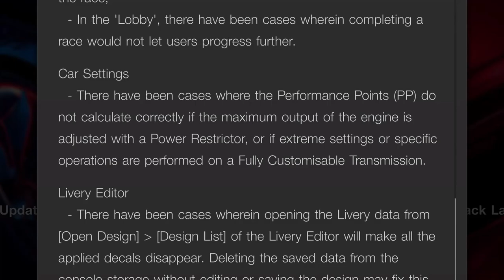GT7 Update 1.13 - They Patched The Tomahawk... Not!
Update 1.13 is out and the Tomahawk X glitch setup with 599 PP doesn't work anymore. But there's already a solution for your money grinding machine! :D

Driven with Fanatec CSL Elite PS4 + Clubsport Pedals V3.

SETTINGS:
➡️️ Transmission - Manual
➡️️ Traction Control - 4
➡️️ Countersteering Assistance  - Strong
➡️️ ABS - Default

WHEEL SETTINGS:
➡️️ SEN: AUT
➡️️ FF: 100
➡️️ SHO: 100
➡️️ ABS: 90
➡️️ DRI: 0
➡️️ FOR: 100
➡️️ SPR: 100
➡️️ DPR: 100
➡️️ BRE: 90
➡️️ FEI: 50

➡️️ Firmware: 328

IN GAME OPTIONS:
➡️️ Sesitivity: 10